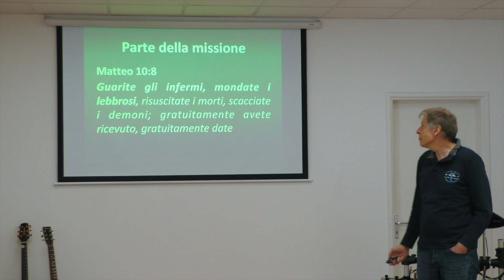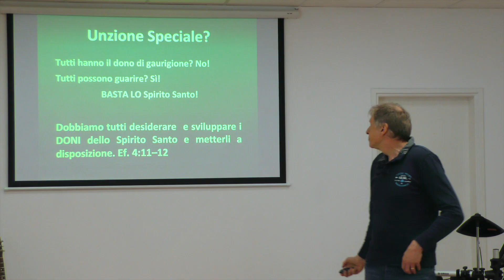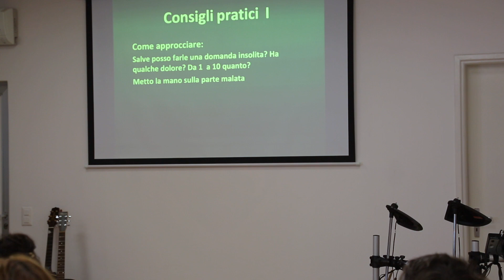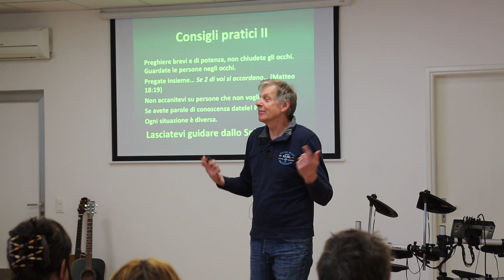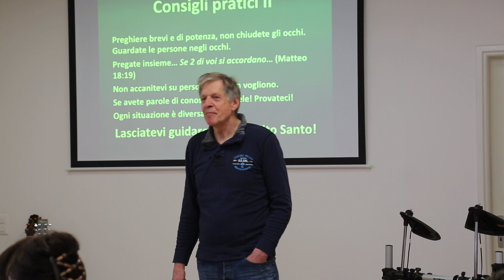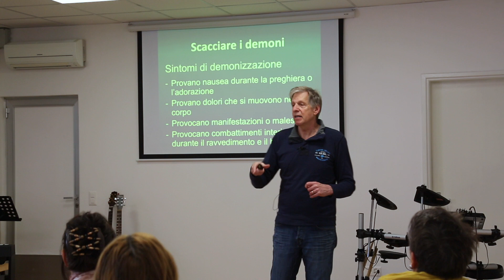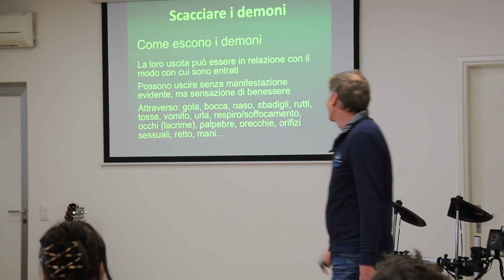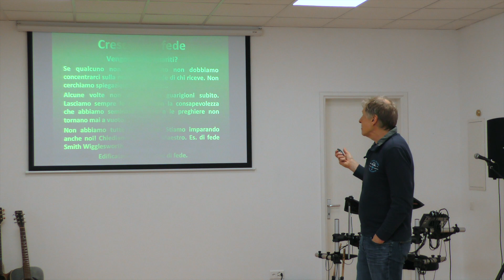Guarire gli ammalati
Kick Start Stabio
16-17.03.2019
Relatori:
Enrico Stellante
Emanuela Crespi